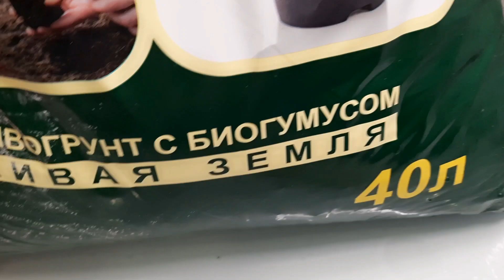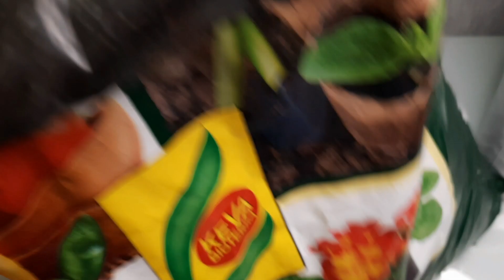Земляника. Спустя 26 дней после всходов. Пикировка земляники. 4.03.2023 Часть 3 🌱🌱🌱